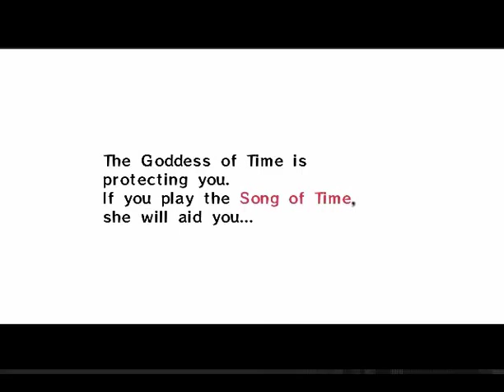The Legend of Zelda Majora's Mask - Part 2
Welcome Back y'all! Today, we explore the newly founded town known as "Clock Town". Where grown-ups and children are alike. They all have problems. Isn't that just dandy? ANYWAY, will Link get his body back? Find out now!